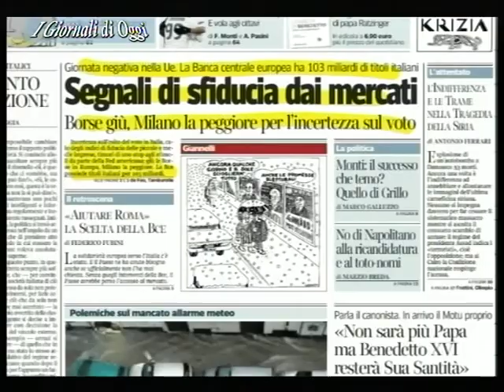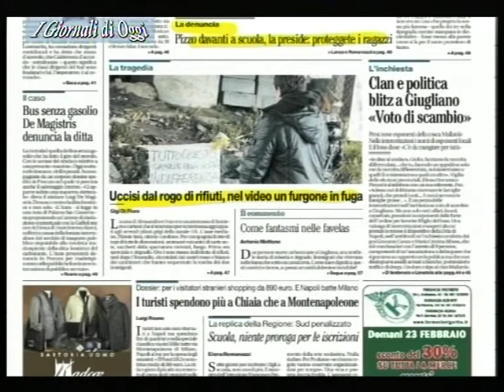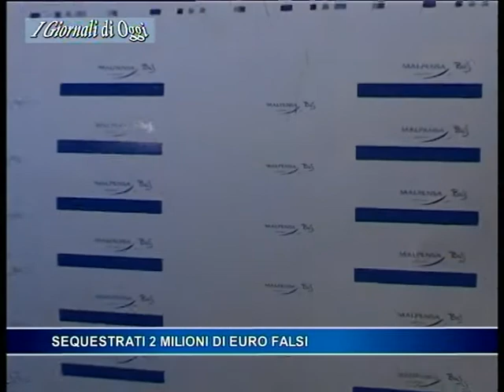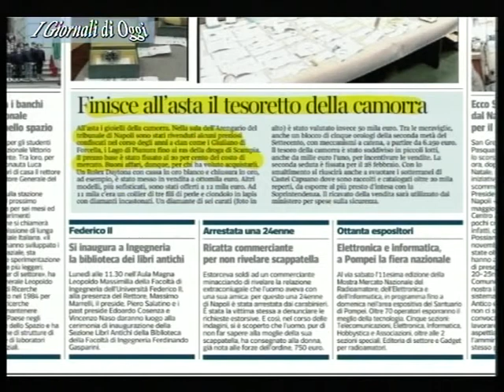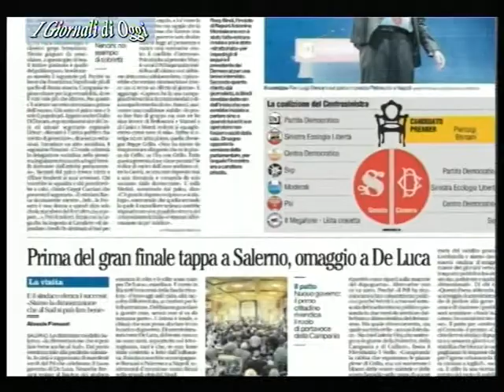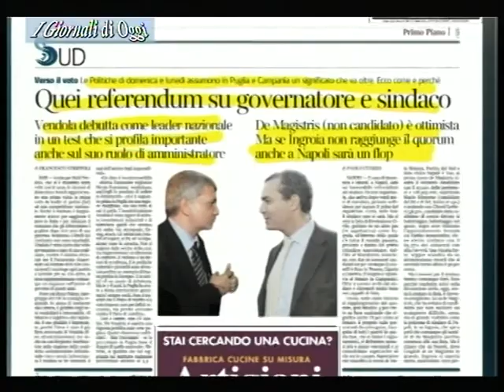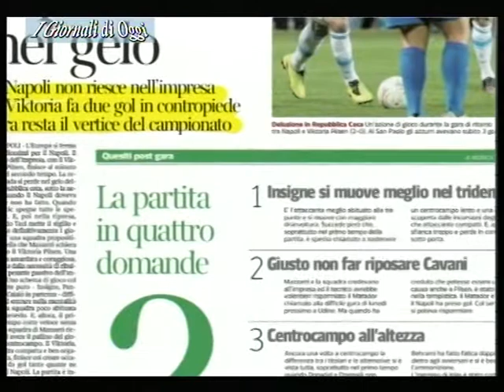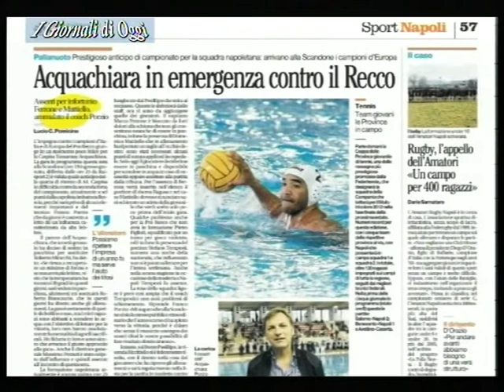TELELUNASET: RASSEGNA STAMPA DEL 22 FEBBRAIO 2013